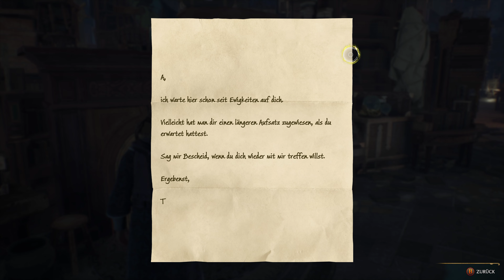Hogwarts Legacy Gameplay Nr. 04 Deutsch | RTX4080 | max. Details | 4K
Die Story von Hogwarts Legacy gespielt auf dem PC in 4K mit maximalen Details.
Hardware: Intel Core i7-11700k, MSI GeForce RTX 4080 Ventus 3X 16G OC

00:00 Unterrichtsstunde Fliegen
10:22 Der Raum der Wünsche
28:00 Innendekoration
43:48 Flugprüfung